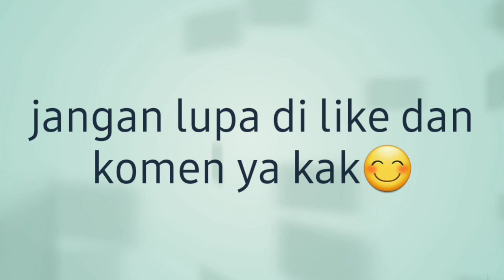Herex 500 m GL UJS VS GL Sumirart | Herex wonogiri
Di lintasan sebagai musuh di luar tetap seduluran